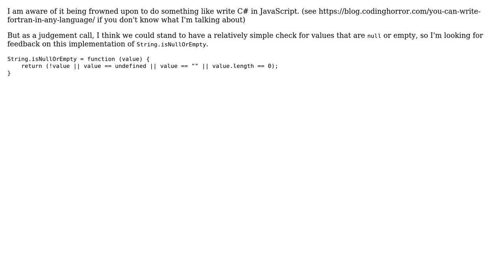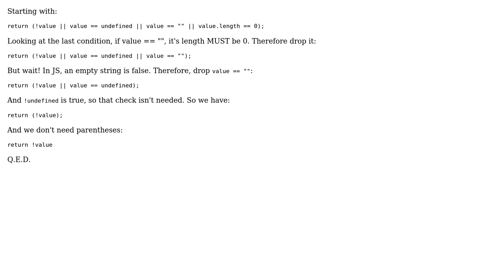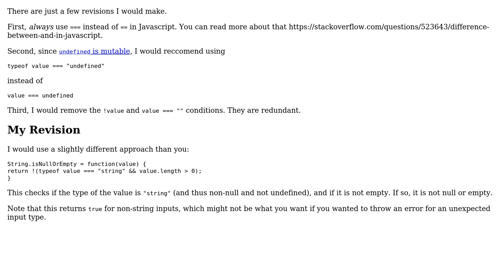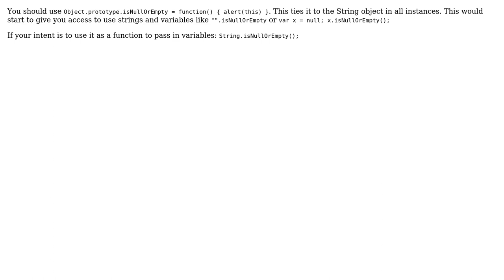Code Review: String.IsNullOrEmpty in JavaScript (5 Solutions!!)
Code Review: String.IsNullOrEmpty in JavaScript

With thanks & praise to God, and with thanks to the many people who have made this project possible! | Content (except music & images) licensed under CC BY-SA | Music | Images & others | With thanks to user Terrance user seand user Ryan Zielke user Peter Olson user ndp user 200_success and the Stack Exchange Network Trademarks are property of their respective owners. You are responsible for your own actions.